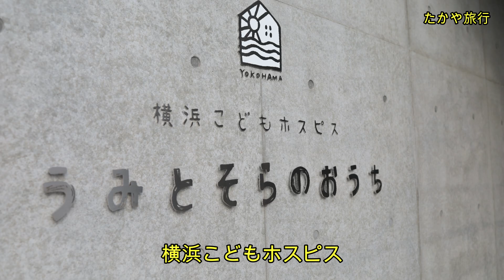お庭ボランティア活動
お庭のボランティア活動　横浜こどもホスピス

認定NPO法人横浜こどもホスピスプロジェクト